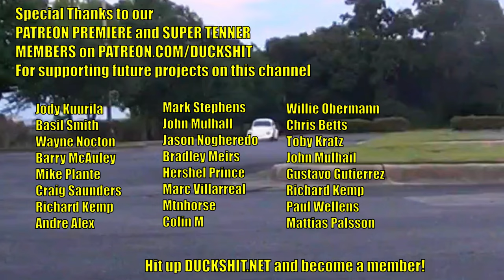🔧Checking End Play / Replace Clutch💥 - 1956 Chop Top VW Beetle - 175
I got a lightened VW Beetle flywheel for Eleanore's engine some time ago along with a Stage-1 pressure plate and super grippy clutch disc.  While I was replacing this I found myself setting and checking the end play on this engine.  It was suggested to me that the engine was a fresh rebuild that was barely driven at all.  I believed this, as all evidence on this engine appears that it has only shelf-wear from sitting.  More great stuff to come!

⚫ Stuff Seen in Video ⚫
Lightened Flywheel
Grippy Clutch
Stage - 1 Pressure Plate
Gland Nut
Clutch Pilot/Alignment Tool
Dial Gauge
Flywheel Lock
Flywheel Shims
Torque Dude
36mm Socket
DeWalt Impact

0:00 ▶ Welcome
0:54 ▶ Intro
1:08 ▶ Car Parts
2:32 ▶ Remove Pressure Plate / Clutch
3:38 ▶ Remove Flywheel
8:20 ▶ Lightened Flywheel Install
14:22 ▶ Check End Play
15:56 ▶ Pressure Plate Install
22:54 ▶ Old Clutch Exam
23:22 ▶ Final Thoughts
30:26 ▶ Outro

Background songs in order:
▶ (Fliegen) by Sascha Ende/filmusic.io